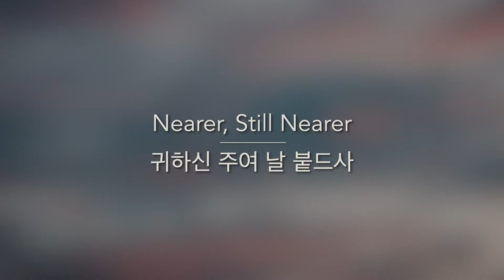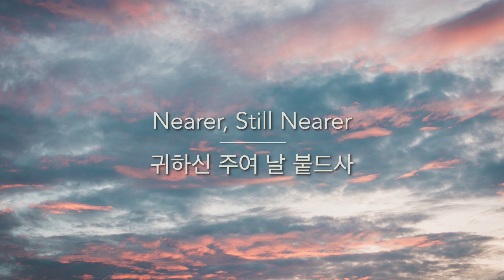Nearer, Still Nearer / 귀하신 주여 날 붙드사